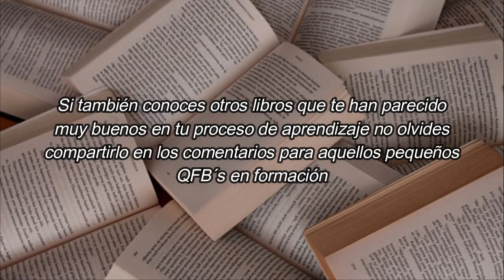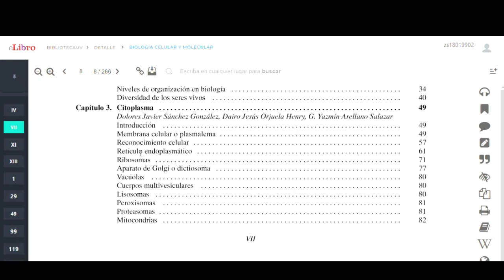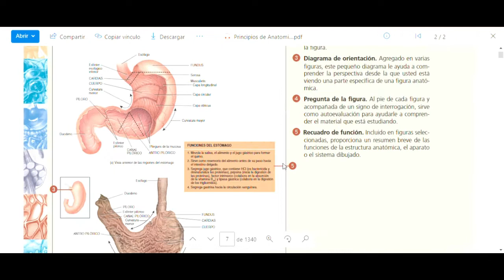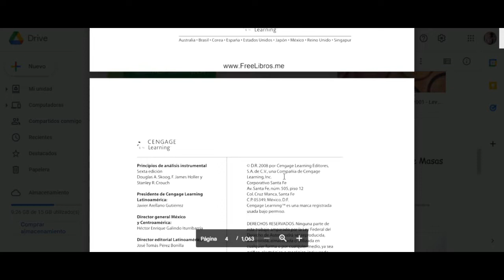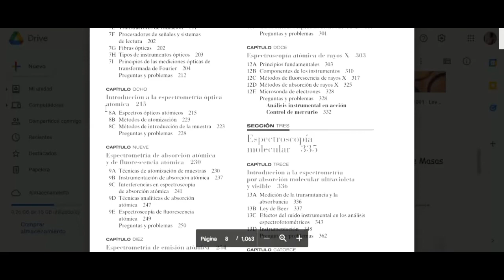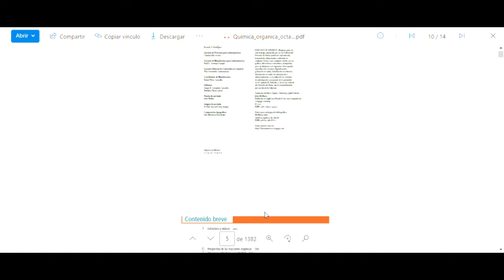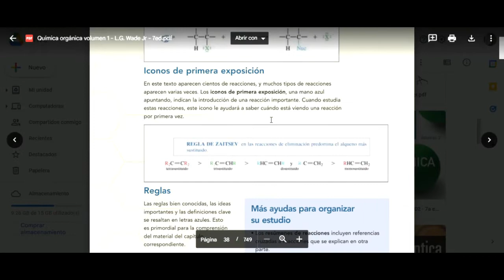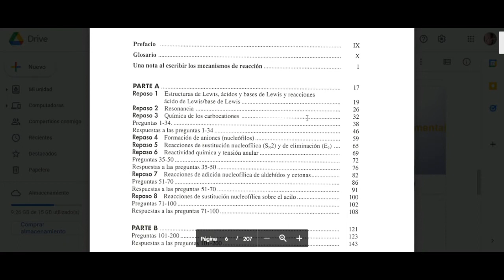Si estás en QFB tienes que conocer estos libros!!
Hey amigos aquí les traigo un pequeño video a cerca de algunas bibliografías que me ayudaron muchísimo en los primeros semestres de la carrera, en su mayoría son de química orgánica ya que considero que es de las materias más pesadas de la licenciatura 😵‍💫 Espero que también sean de utilidad para ustedes :)